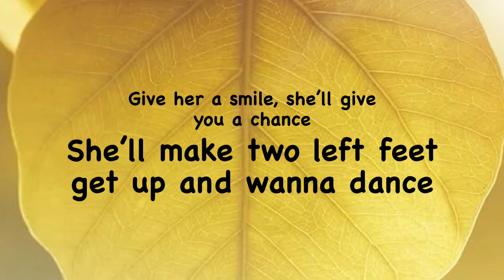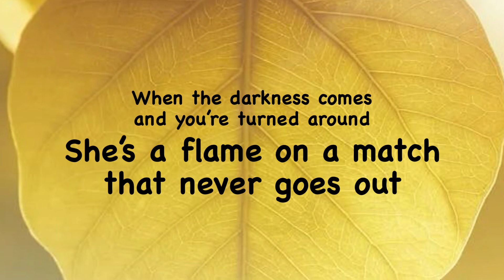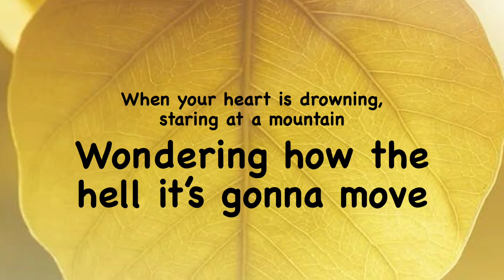What A Woman Can Do~Maddie & Tae lyrics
This is a lyric video for WHAT A WOMAN CAN DO by Maddie & Tae.
All copyright goes to Maddie & Tae and their Record Label.